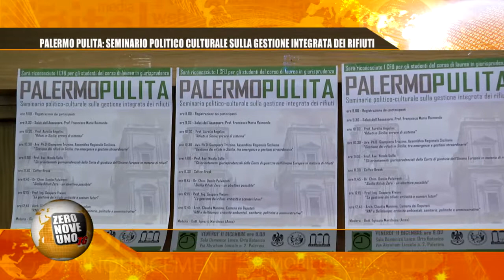091TG - PALERMO PULITA: SEMINARIO POLITICA CULTURALE SULLA GESTIONE INTEGRATA DEI RIFIUTI